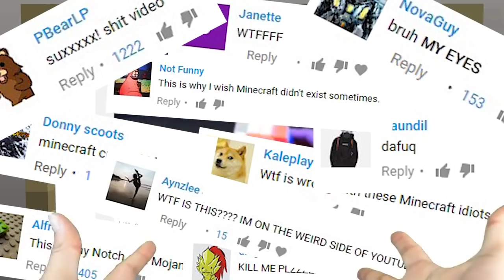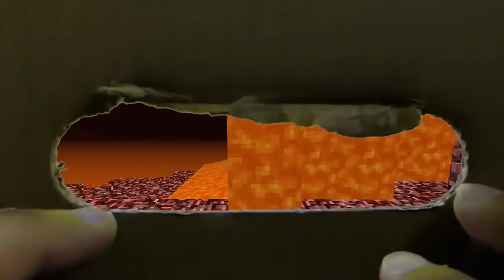REALISTIC MINECRAFT IN REAL LIFE! - IRL Minecraft Animations / In Real Life Minecraft Animations